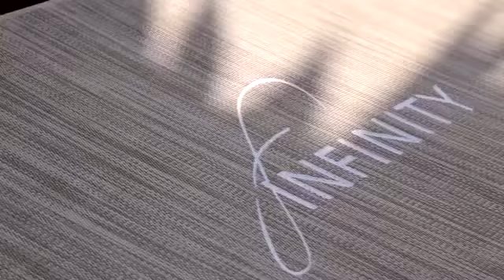Infinity Resort Tropea 4*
Resort 4* con vista panoramica sulla Costa degli Dei a poca distanza da Tropea